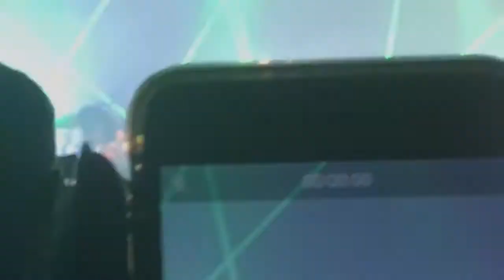The Killers “Mr. Brightside” Live Hard Rock Orlando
The closer! Fourth time seeing them over the years and this performance was the best yet! Great setlist!

I do not post for monetary gain!